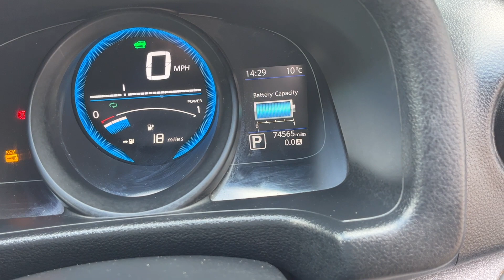JOSEPH FROM SJ BRANAGAN PRESENTS ANOTHER FULL ELECTRIC NISSAN E NV 200 VAN BY SJB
TAKEN IN PX FOR A LATER VAN SO NO VAT TO PAY WITH FULL SERVICE HISTORY AND OWNED BATTERY SO NO MONTHLY BATTERY LEASE TO PAY. THIS ONE HAS THE FULL 12 BAR BATTERY HEALTH I AM PLEASED TO OFFER THIS FULL ELECTRIC VAN, MOT 21/02/ 2025. HEATED SEATS,HEATED STEERING WHEEL,REVERSE CAMREA, PAS,REMOTE LOCKING,ELECTRIC WINDOWS,,.LIGHT USE ONLY,FULL BATTERY HEALTH, TWO CHARGE CABLES SUPPLIED,IN WHITE, FULLY CHARGED AND READY TO GO,TO VIEW AND TEST DRIVE,TELEPHONE JOSEPH ON 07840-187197, MIDDLETON, MANCHESTER.